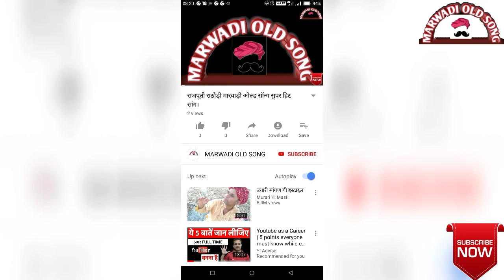BABA RAMDEV AARTI SONG 2019#"पिछम धरा सूं पीर जी पधारिया"-बाबा रामदेवजी आरती 2019